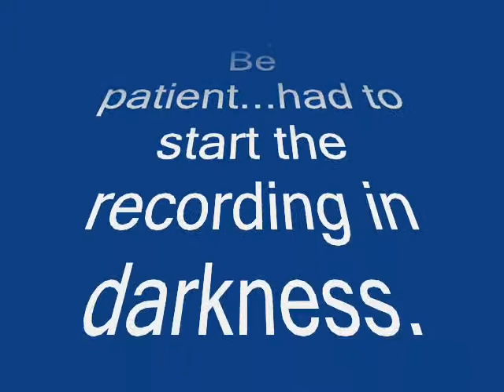Birdie siren impersonation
My cockatiel "Birdie" doing his siren impersonation d: )